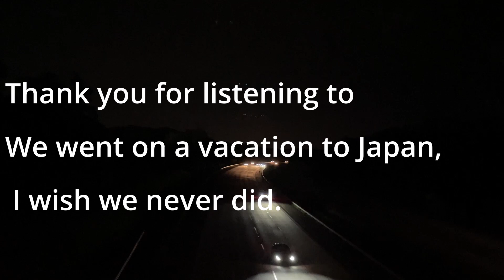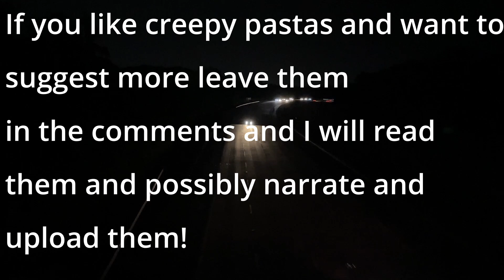"We went on a vacation to Japan, I wish we never did." | CreepyPasta | ShortStory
Thank you for listening to We went on a vacation to Japan, I wish we never did.

Written by a Reddit user on the NoSleep forums!

Narrated by CreepySauce

AMAZING Music Credits-